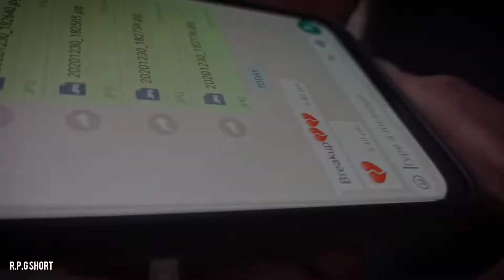Mera Mehboob Kise Aur Da Hoyi janda Story|R.P.G STUDIO MUSIC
Mera Mehboob kise aur da hoyi janda ye shout stroy cover song _

                             ✓ :-Video Team
(1)✓ DOP- raj_gurjar
(2)✓ Acting by - promod_gurjar
(3)✓ written by -  R.P.G STUDIO MUSIC
(4)✓ editing by - raj_gurjar

(1)Tha Scenes in this video is pure act of fiction and has been created for entertainment purposes only all acts are performed by professional acter and artists any resamblanc to paple living or dead is purele conincidental this video any scene is not tray place and whach tha video. TEAM BY R.P.G STUDIO 2

                ✓  TEAM R.P.G STUDIO MUSIC